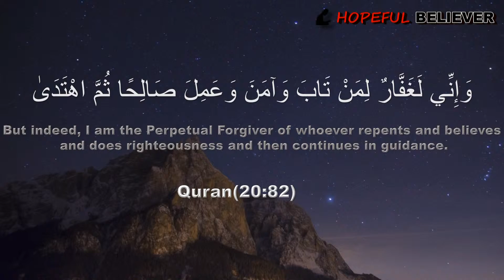BE HOPEFUL || AMAZING REMINDER || 60 second reminders!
short 60 sec reminders